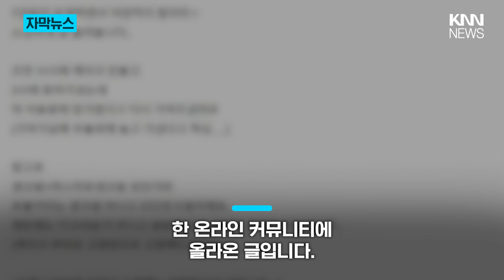케이크 '당당'하게 환불 요구한 손님 '이유가?' / KNN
케이크를 픽업한 고객이 이동중 망가졌다며 환불을 요구한 사연이 전해졌습니다.
한 온라인 커뮤니티에 올라온 글입니다.

베이커리를 운영하는 글쓴이 A씨의 가게에 오후 3시쯤 한 손님이 와
케이크를 픽업해갔다고 합니다.